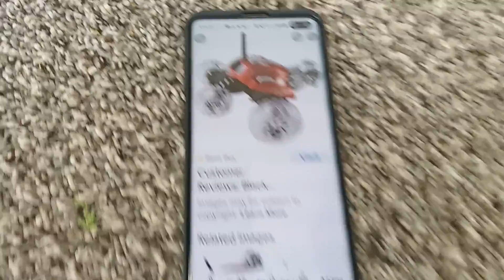oobi's cousins super shorts : oobi the gold digger.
oobi really wants a thunder Tumbler.